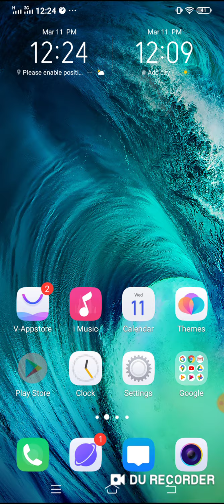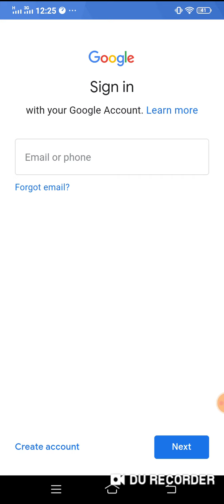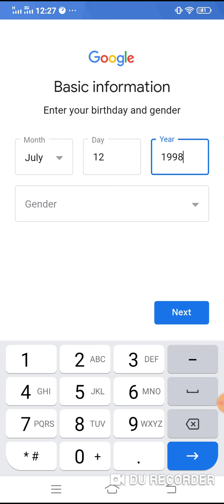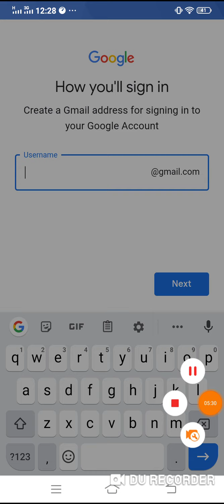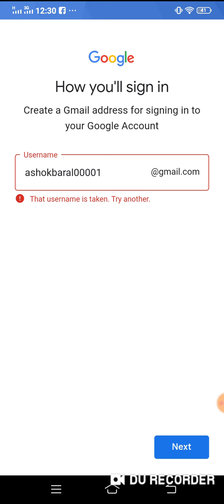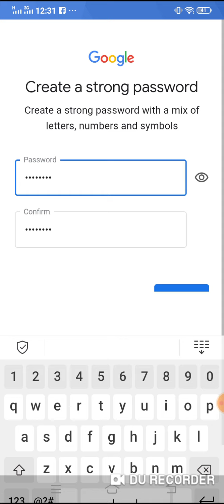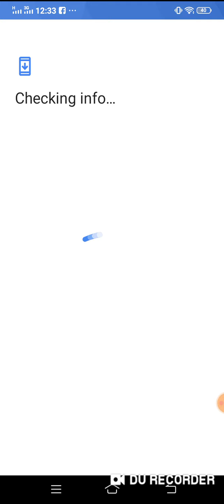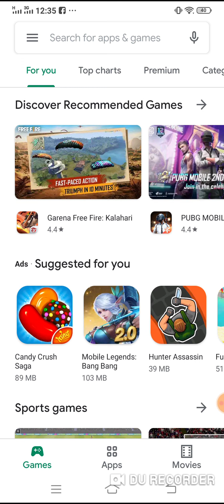Gmail account कसरी create गरने र Google play store use गरने